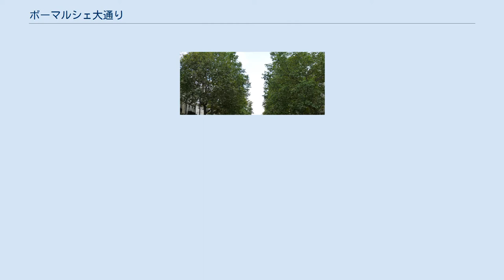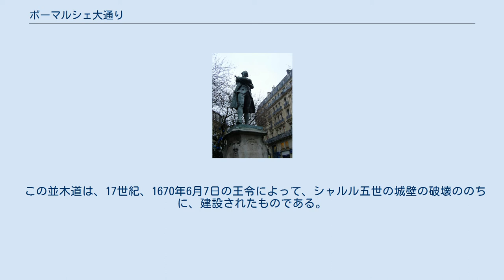ボーマルシェ大通り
バスティーユ広場に向かってみるボーマルシェ大通り。
七月革命記念柱が見える。
 ボーマルシェ大通り（ボーマルシェおおどおり、フランス語: Le boulevard Beaumarchais）は、フランス・パリの3区、4区と、11区との境目を走る大通り（ブールバール）である。
3区・4区マレ地区の東端を南北に走る通り。
 ボーマルシェの像。
トゥルネル街とサン＝タントワーヌ街の交差点にある。
 このパリの大通りは、パリ4区のラ・バスティーユ街の一角を起点に、11区のリシャール＝ルノワール大通りへと続き、3区のポントシュー街、11区のサン＝セバスティアン街の交差点へとつづく道路である。
バスティーユ広場からフィーユ＝デュ＝カルヴェール大通りまでをその領域とする。
 起点のバスティーユ広場には、七月革命記念柱があり、そこから同大通りに並んで放射線状に北へ向かうリシャール＝ルノワール大通りの起点には、バスティーユ市場がある。
すぐ西側に広がるル・マレには、ヴォージュ広場やヴィクトル・ユーゴー記念館があり、西側を北上すればサン＝ドゥニ・デュ・サン＝サクルマン教会があるが、いずれも通りには面していない。
 パリメトロ8号線のシュマン・ヴェール駅 (メトロ)を出ると、同大通りの西側に沿って、カメラ屋やオーディオの専門店街が立ち並び、中古カメラ屋の店先には、ライカやローライの写真機、中判カメラ等が展示販売されている。
 この並木道は、17世紀、1670年6月7日の王令によって、シャルル五世の城壁の破壊ののちに、建設されたものである。
同大通りは、Le cours の名で呼ばれ、さらには、「サン＝タントワーヌ大通り」（boulevard Saint-Antoine）あるいは「サン＝タントワーヌ門大通り」（boulevard de la Porte Saint-Antoine）とも呼ばれた。